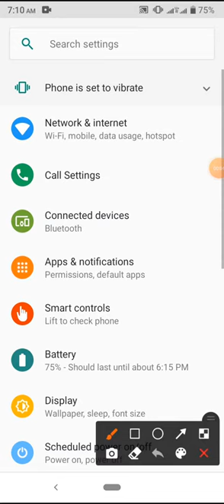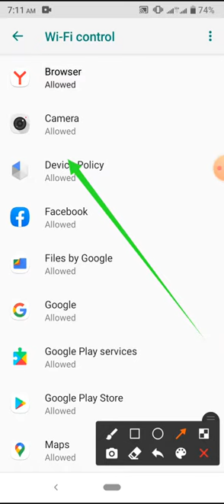How to Wi Fi Control 3 App Setting on Symphony Z25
This video name is How to Wi Fi Control 3 App Setting on Symphony Z25. This video content most important for mobile user.